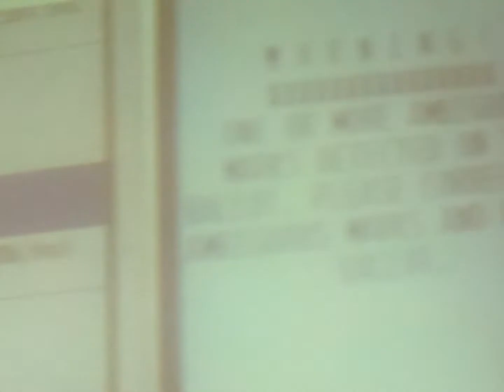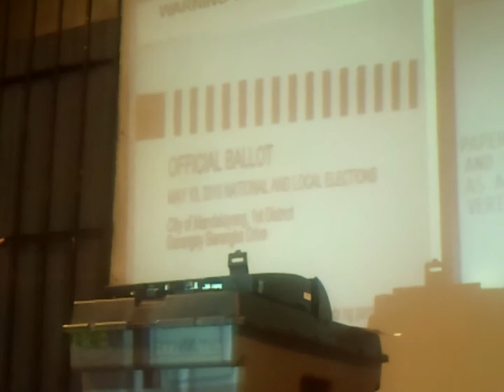Demonstration of PCOS Safety Features by COMELEC Officer Marleen Rito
Forget the old saying that Filipino voters are plain "bobo." Student researchers from University of the Philippines Diliman concluded that Juan de la Cruz has, in fact, certain standards for choosing their candidates.

In a study, entitled "Boka, Buko, Boto: Exploring Perceptions on Philippine Elections," students from the Communication Research department categorized Filipino voters as objective, rational, relational, or any combination of these types.

After the presentation of the study results, COMELEC Officer Marleen Rito gave a demonstration of the PCOS Safety Features for the 2013 elections.